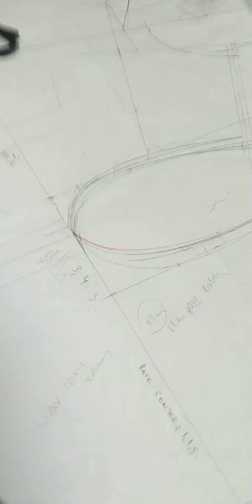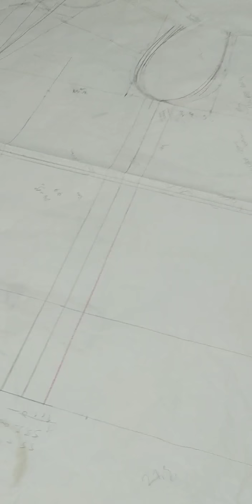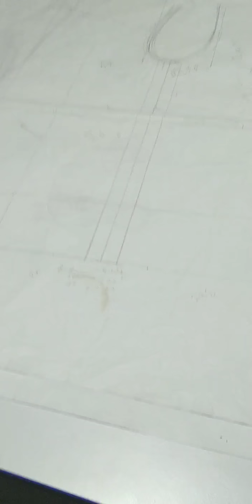Yırtılan kot pantolon ağına yama dikmek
Bazen ağ yırtılır ve yama yapmak durumunda kalırız .bunun için eski kot pantolonunuzdan yada elinizde bulunan kot kumaşından yararlanabiliriz.yama yapmıştım .sizinle paylaşmak istedim kotunuzun herhangi yırtılan bir yerine bunu deneyebilirsiniz .Instagram canlı yayınlarından 04 . Aralık 2019